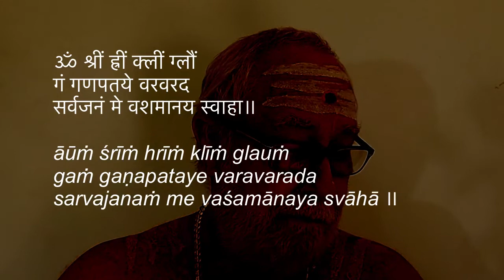Lalitā Sahasranāmam 76–79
76. Viśukra-prāṇaharaṇa-vārāhī-vīrya-nanditā विशुक्र-प्राणहरण-वाराही-वीर्य-नन्दिता
Viśukra is the brother of Bhaṇḍāsura (refer the previous nāma). Vārāhī Devī slayed Viśukra and Lalitai was happy with her bravery. Nāmas 74–76 talk about Bālā, Mantrinī and Vārāhī Devīs. Stain or impurity is known as mala in Sanskrit. The three Devīs destroy the mental impurities that accrue through our sensory organs. These impurities or stains are called mala, the worst of which is ego.

In the case of Bālā it can be interpreted as balā or strength. One needs to have sufficient physical strength to receive the divine power, which is infused through the crown cakra and back head cakra. Mantrinī possibly could mean the potency of Devī’s mantras like pañcadaśī or ṣodaśī. According to several ancient texts, each mantra is be recited up to a particular number of times, followed by other rituals called puraścaraṇa.

Vārāhī is supposed to be the most powerful of the three Devīs.  She cannot tolerate any indiscipline. Possibly, Vārāhī could mean certain austerities to be followed in the worship of Devī. The three qualities: physical strength, control of the mind through recitation of mantra, and observing certain austerities of the sensory organs make a man realize the Supreme Self within. When such a stage is reached, the devotee uses his body merely as a sheath to get final liberation and realize Her.

77. Kāmeśvara-mukhāloka-kalpita-śrīgaṇeśvarā कामेश्वर-मुखालोक-कल्पित-श्रीगणेश्वरा
This nāma talks about the stages that to lead to emancipation. Gaṇeśa was born out of a mere glance of Lalitai at Kāmeśvara. Gaṇeśa is the first son of Śiva and Pārvatī. Bhaṇḍāsura during the war was witnessing the destruction of his army. In order to avoid further causalities to his army he ordered a yantra by name jaya-vignaṁ to be kept in the midst of the army of Lalitai. Yantras are powerful only if impregnated with the potency of mantras. When this yantra was kept, the army of Lalitai started losing their self-confidence.
Mantrinī Devī, who is an authority of mantras, noticed this and reported to Lalitai.

This yantra can be removed by the one who has won over puryaṣṭaka, consisting of the following eight: 1) five organs of action (karmendriyas), 2)  five organs of senses (jñānaendriyas), 3) antaḥkaraṇa (manas, buddhi, cittam and ahaṅkāra or ego), 4) five prāṇas (prāṇa, apāṇa, etc.), 5) five elements (ākāśa, air, etc.) 6) desire, 7) ignorance and 8) karma. The total components of puryaṣṭaka are twenty-seven and with this the attributes of Śiva is added, takes the total twenty-eight.

When all the twenty-seven components of puryaṣṭaka are destroyed, it leads to attributes of Śiva. The attributes of Śiva (saguṇa-brahman) lead to pure Śiva or nirguṇa-brahman (Śiva without attributes). The bliss of realization is attained, followed by emancipation.
Śiva-Sūtra 3.42 says, bhūtakañcukī tadā vimukto bhūaḥ patisamaḥ paraḥ: “For the yogī, the five elements are only coverings. At that very moment, he is absolutely liberated, Supreme and just like Śiva.”

78. Mahāgaṇeśa-nirbhinna-vighnayantrā-praharṣitā महागणेश-निर्भिन्न-विघ्नयन्त्रा-प्रहर्षिता
This continues the previous nāma. Gaṇeśa was created to remove the jaya-vignaṁ yantra planted by Bhaṇḍāsura. Gaṇeśā removed that yantra and helped the army of Lalitai to regain their self-confidence. Lalitai was delighted with Gaṇeśa when he removed the yantra.
The mūla-mantra of Mahā-Gaṇapati is twenty-eight syllables:

ॐ श्रीं ह्रीं क्लीं ग्लौं गं गणपतये वरवरद सर्वजनं मे वशमानय स्वाहा॥
āūṁ śrīṁ hrīṁ klīṁ glauṁ
gaṁ gaṇapataye varavarada
sarvajanaṁ me vaśamānaya svāhā ॥

We have to observe the beauty of these nāmas. All evil activities are represented by this yantra. Māyā is the cause of evil acts. This māyā is caused by Lalitai and She alone can remove the veil of māyā. Once She decides to remove the veil, pure Śiva is realized. But Lalitai will not remove the veil on Her own. She will remove the veil of māyā depending upon one’s efforts. That is why She is addressed as nāma 713, Guru later in this Sahasranāma.

79. Bhaṇḍāsurendra-nirmukta-śastra-pratyastra-varṣiṇī भण्डासुरेन्द्र-निर्मुक्त-शस्त्र-प्रत्यस्त्र-वर्षिणी
She counters the weapons used by Bhaṇḍāsura by using Her own. Here, two types of weaponaries are mentioned. One is astra that is thrown at the enemies in a battlefield. Modern-day bombs can be compared to this. Another is śastra, which is always held in hand, like a gun. The weaponaries of Lalitai aid our efforts in attaining bliss by destroying avidyā.